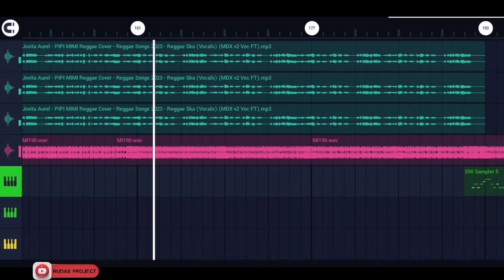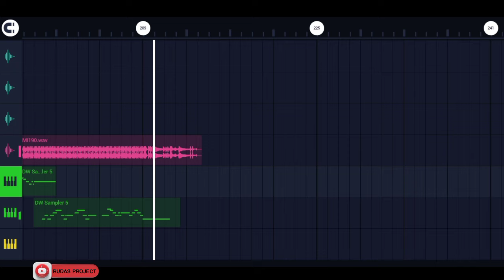DJ Mimi pipi || remix ganjor orgen tunggal || by rudas project